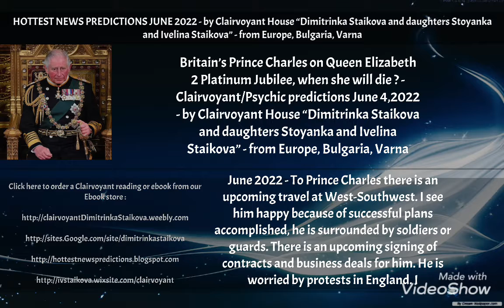Prince Charles on Queen Elizabeth 2 Platinum Jubilee, when she will die ? - Psychic predictions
HOTTEST NEWS PREDICTIONS JUNE 2022 - by Clairvoyant House “Dimitrinka Staikova and daughters Stoyanka and Ivelina Staikova” - from Europe, Bulgaria, Varna
Britain’s Prince Charles on Queen Elizabeth 2 Platinum Jubilee, when she will die ? - Clairvoyant/Psychic predictions June 4,2022 - by Clairvoyant House “Dimitrinka Staikova and daughters Stoyanka and Ivelina Staikova” - from Europe, Bulgaria, Varna
Click here to order a Clairvoyant reading or ebook from our Ebook store :

Photo: June 2 , 2022. Time of the clairvoyant reading  - after the photo.

Prince Charles’ health : Pain at the right side of the forehead, severe pain in the left eye, inflammation in the lower part of the jaw, painful throat and enlarged thyroid gland. Prince Charles is feeling a strong pain at the right side of the chest, I see also problems with the stomach and the bowels (I see a wound, ulcers and inflammation). There is pain at the left part of the pelvis that goes down to the left knee - he is feeling pain during movement. Sick prostate.

June 2022 - To Prince Charles there is an upcoming travel at West-Southwest. I see him happy because of successful plans accomplished, he is surrounded by soldiers or guards. There is an upcoming signing of contracts and business deals for him. He is worried by protests in England. I see Prince Charles interested in a military business - submarines and ships. There is sending of British weapons to Ukraine. I see the upcoming intervention of England with military actions and reconnaissance in Ukraine. Prince Charles is seeing the merger of three organisations.

July 2022 - he is seeing business and signing of contracts for rockets - directed to Russia. Big profits connected with sea transport of weapons.

July/August 2022 - it is upcoming for Prince Charles to become a king - the Queen of England will suffer by heavy illness or she will die - Prince Charles is seeing her with a tough inflammation of her face at right (jaw or cheek).

August/September 2022 - England/Great Britain will be in mourning - Prince Charles will see breaking of trade contracts, loss of money, then a profit again. There will be death in the British Royal Family August/September 2022. I see a war footing in England. Protests, riots.

There we will publish Psychic predictions from our Ebooks and Paperback books published in Amazon

Our Latest Books :

91. New Book :
Midterm elections 2022 , US Elections 2024, Trump VS Biden, Russia VS Ukraine , Alina Kabaeva , KAZAKHSTAN and TURKEY - details on gas deals and the energy crisis in Europe - Clairvoyant/Psychic predictions

By Clairvoyants : Dimitrinka Staikova, Stoyanka Staikova, Ivelina Staikova

90. US Election 2024 – Potential candidates , Republicans vs Democrats, Who is the alternative to Trump against Biden ? USA war against Russia. The future of USA and the World from year 2022 to 2024, The business plans of Elon Musk – Clairvoyant/ Psychic predictions 2022 – 2024 Part 1

Order the Ebook with PayPal – The Ebook will be delivered in Your Email in the next 24 hours.

Picture